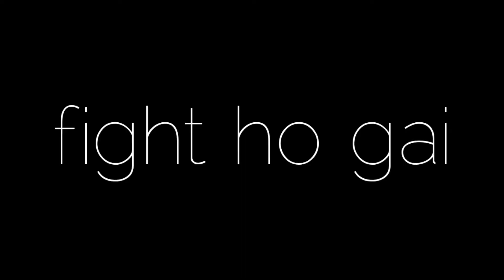behind the scenes CANAL CITY VLOG video ka 😂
video pori dekhy agr ap chaty hai k is trah ki video uploaded ho to comment main zroor btana